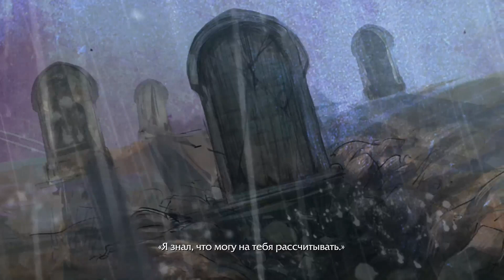[PC] [6] Хроники Arche Age - walkthrough Let's play gameplay